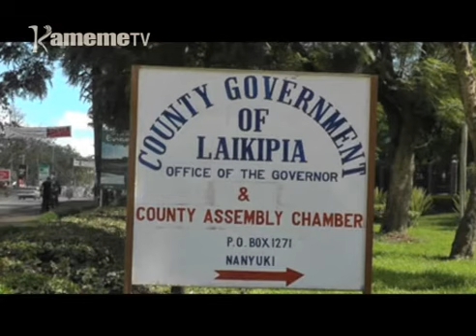Kihitahitano kia uteti wa Laikipia kunyita thing'a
kura, haria uteti wao riu unyitite thing’a oriri turatara thiku githurano kinene gitabanitio.
Njenga wa Wambui ni aratumurikira uteti na atati a kaunti ya Laikipia thiini wa kigeri 2017